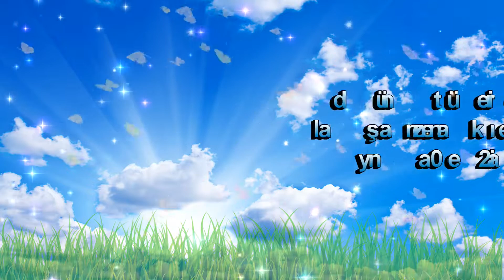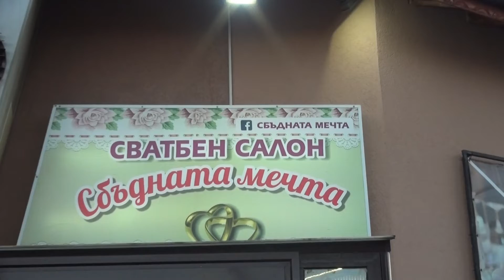düğün töreni nazlışan ve oskar kız evi yeni zara 2020